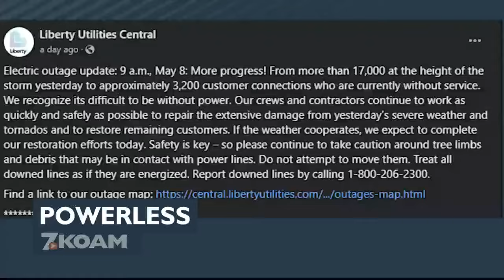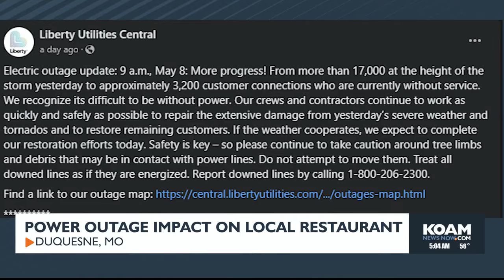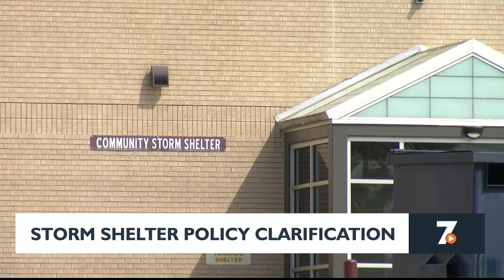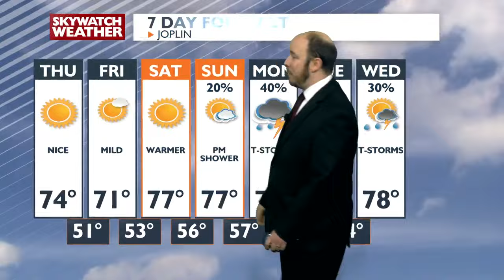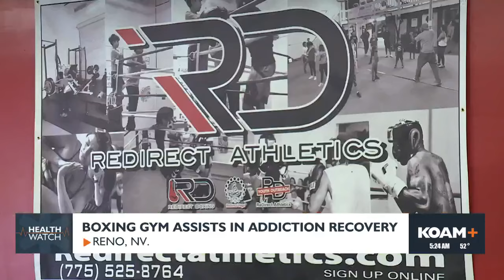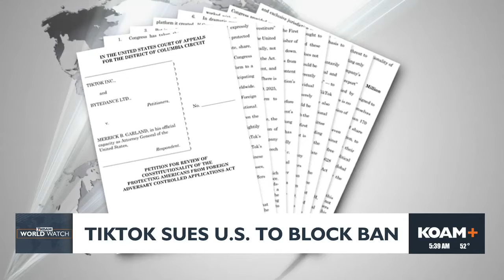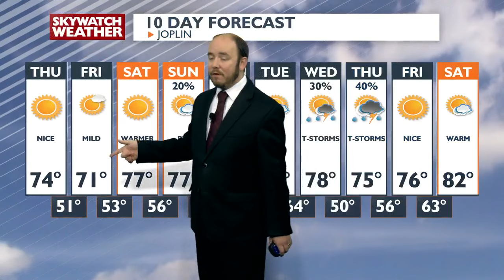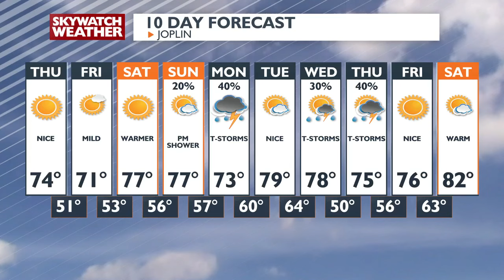KOAM 5am Newscast - May 9th